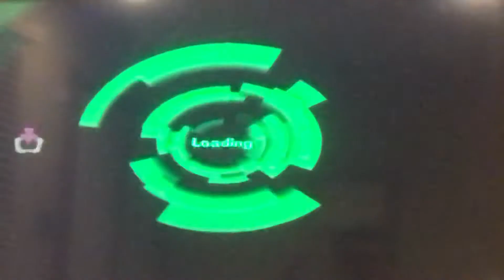Spyro - A Hero’s Tail Part 28: Raging Switches (Molten Mount, Magma Falls)